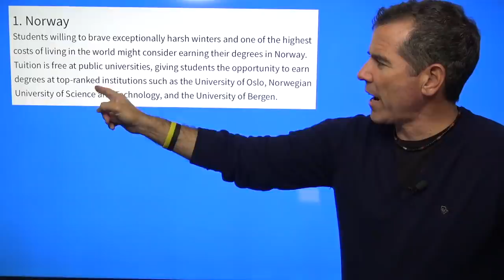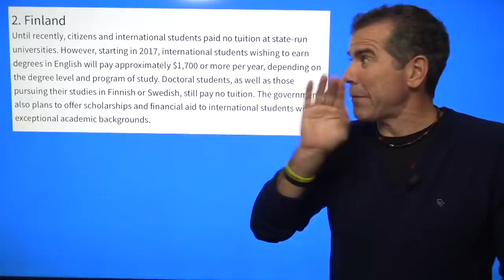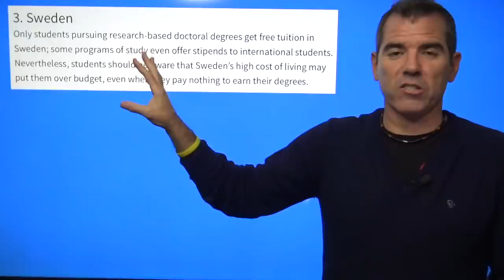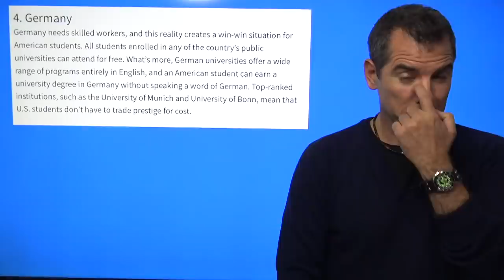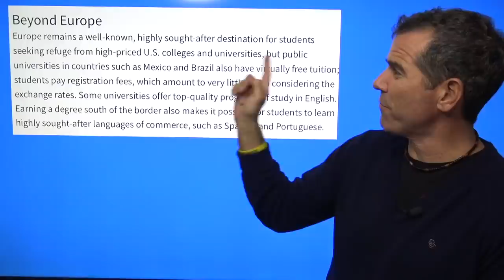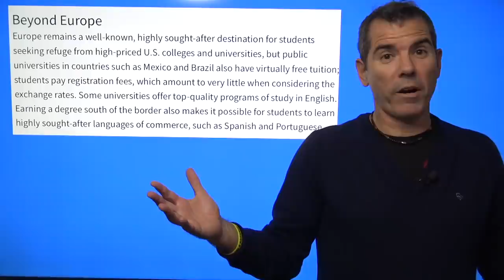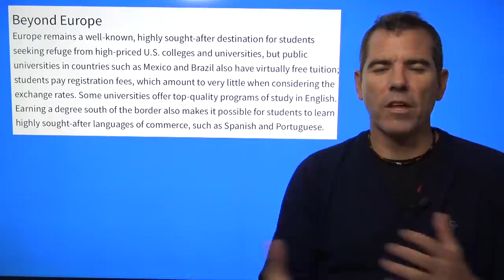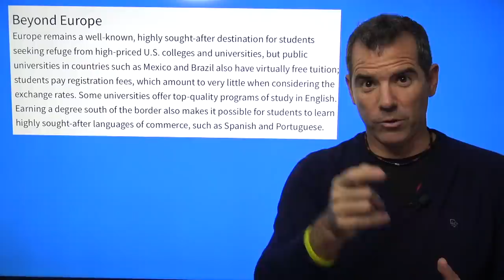Americans Going To Europe For Free College — The Political Vigilante